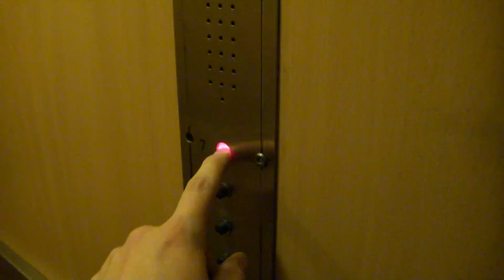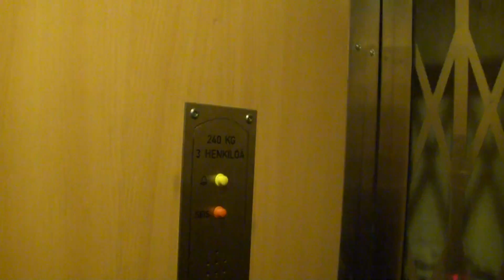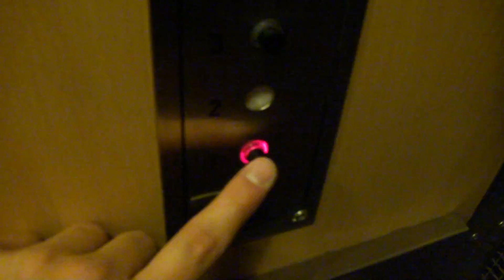old KONE modernized elevator @ Stålarminkatu 1, Turku, Finland.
Built in 1946, mod. 1999.